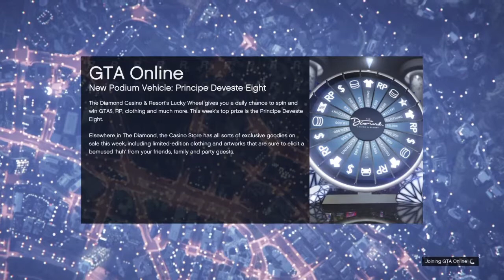Funny Moments - Dylan laughs like Squidward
Ye